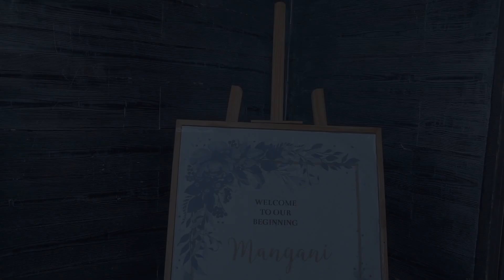Mangani & Monica's Wedding Trailer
Filmed by Sfe productions , Lusaka.